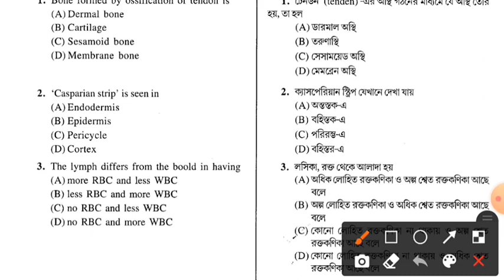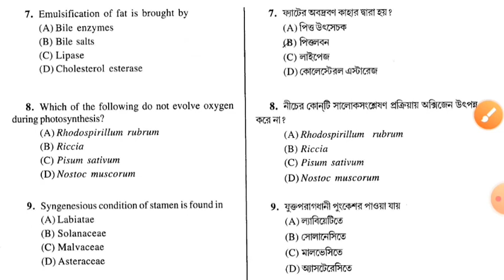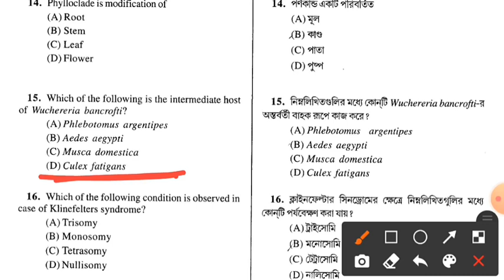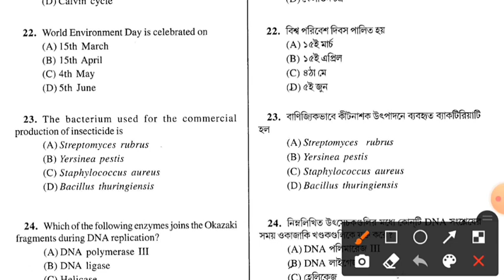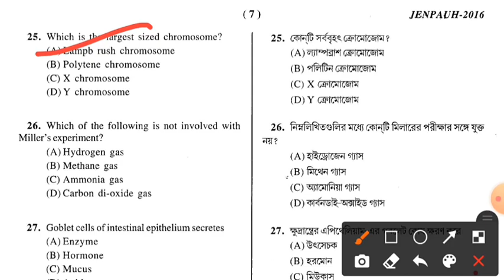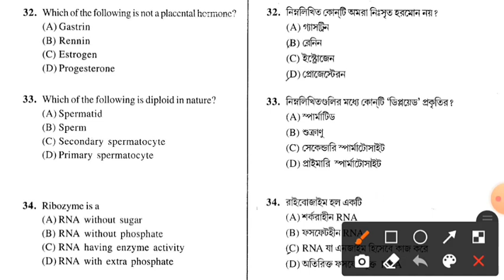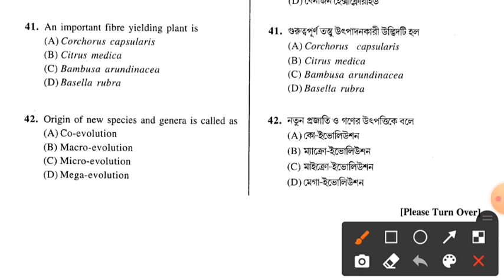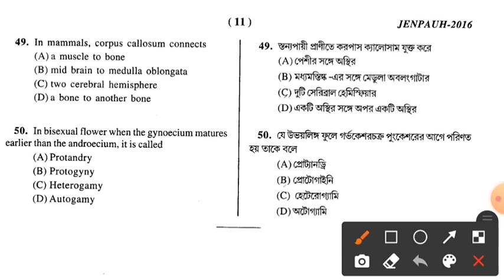Jenpas Biology Previous Year questions 2016 ( Eng & Beng )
JENPAUH JENPAS Biology ans key 2016
 JENPAS UG 2021 WBJEEB
Jenparh/Jenpauh/Jenpas-UG Biology model question 2021

🛑Jenpas Previous year Question 📌👇

🌕JENPAUH 2019 QUESTIONS Part 1

jenparh Biology Questions answers 2015
jenparh Biology ans key Biology
Jenpas Biology Mix Questions Bengali Version Practice set

Important questions of previous year's(2019) biological science.
50 Biological science Questions
WBJEE
the Board will conduct common entrance examination titled JENPAS-UG-2020 (formarly known as JENPAUH)